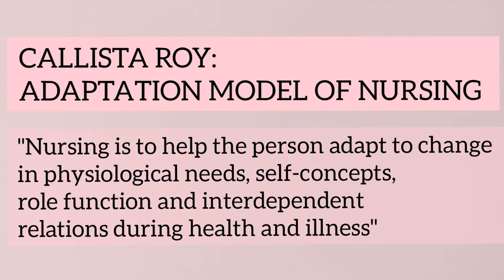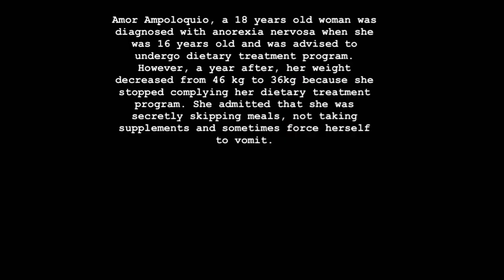GROUP E - Weidenbach, Johnson, Roy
Theoretical Foundation of Nursing Video Reenactment Project

Group E:
   Granada, Anria Jeaneyse
   Ijiran, Nashra
   Lawod, Monica Isabel